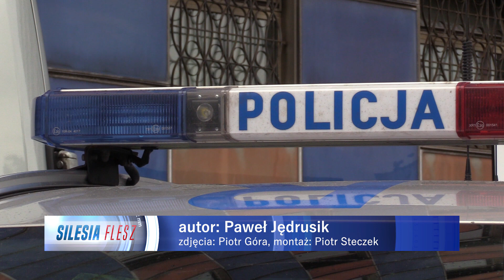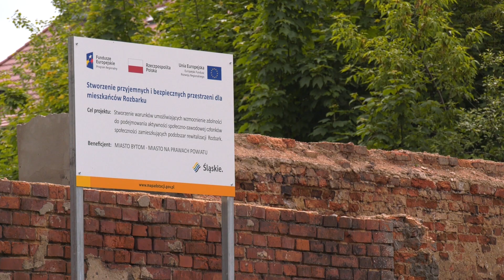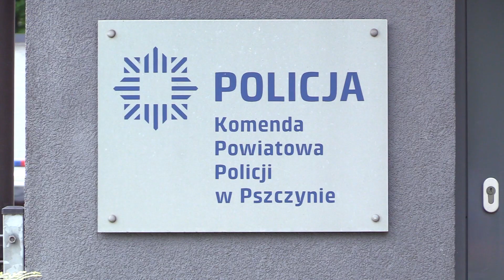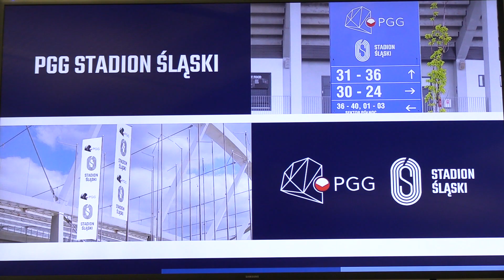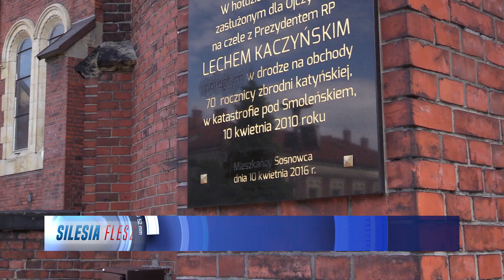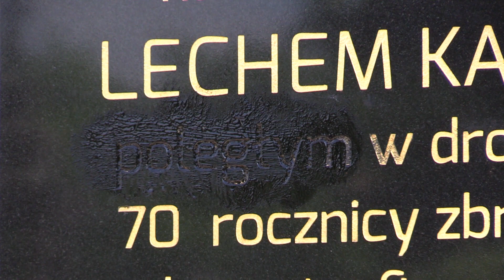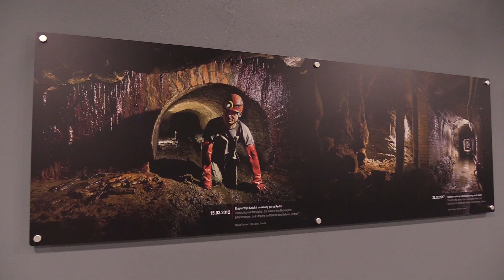TVS SILESIA FLESZ 21.05.2019